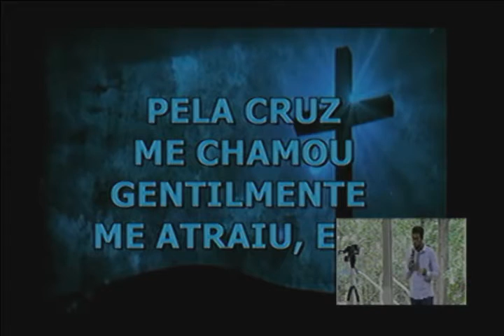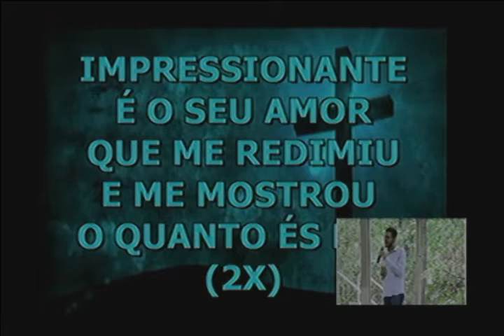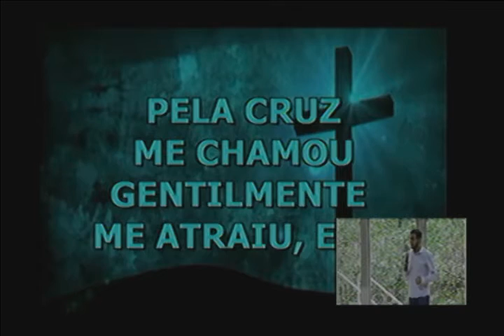Culto maha Pr Brito 25 09 2016